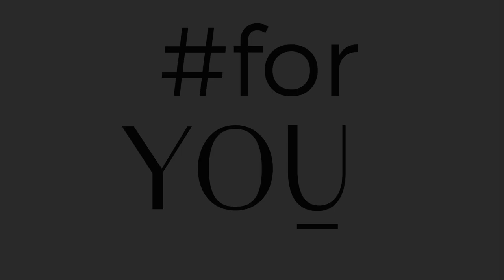Bellie String Maxi Czerwone - koronkowe stringi z wysokim stanem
Delikatna koronka i jej wyrafinowane wykończenie nadadzą wyjątkowego charakteru tym eleganckim, a zarazem niezwykle komfortowym stringom z linii Bellie String Maxi. Figi te podkreślają sylwetkę, idealnie dopasowując się do kształtu ciała, a laserowe wykończenie brzegów sprawia, że nie odznaczają się pod ubraniem. Łączą one maksymalny komfort elastycznej koronki, otulając ciało.

Czerwone stringi z wysokim stanem - Bellie String Maxi to najbardziej zmysłowy fason majtek damskich. Ich mocne wycięcia pięknie eksponują pośladki i optycznie wydłużają nogi. Bielizna koronkowa jest niezwykle uwodzicielska, rozbudzając wyobraźnię. W Bellie String Maxi poczujesz się kobieco i seksownie. Majtki koronkowe to must-have, który z pewnością powinien znaleźć się w Twojej kolekcji bielizny.

Czerwone koronkowe stringi Bellie String Maxi posiadają wszytą w kroku wkładkę higieniczną z bawełny, chroniącą miejsca intymne przed podrażnieniem. Koronka jest delikatna i przyjemna w dotyku, co sprawia, że majtki są wyjątkowo komfortowe w noszeniu.